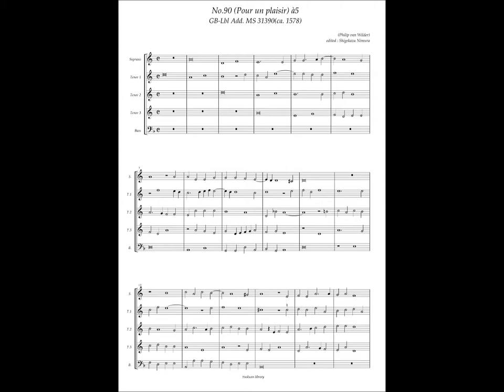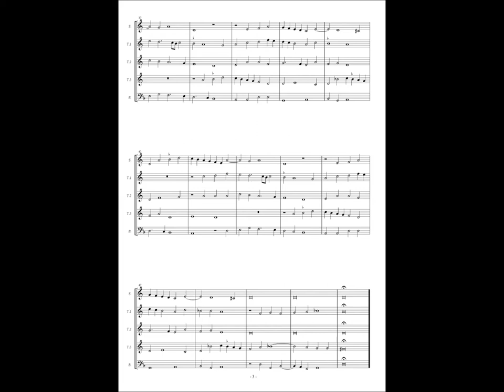GB-Lbl Add. MS 31390, No.90, Philip van Wilder, "Pour un plaisir" à5